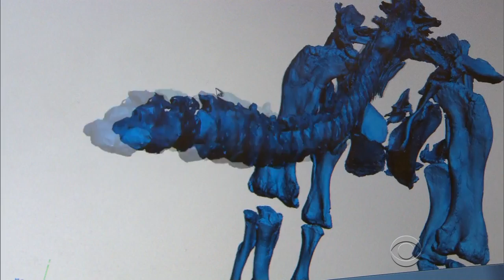Newly discovered dinosaur was king of the giants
A new species of dinosaur was unveiled in Philadelphia Thursday. Weighing more than a Boeing 737, and with a neck that stretched two stories into the air, it was the largest creature ever to walk the earth. Don Dahler reports.